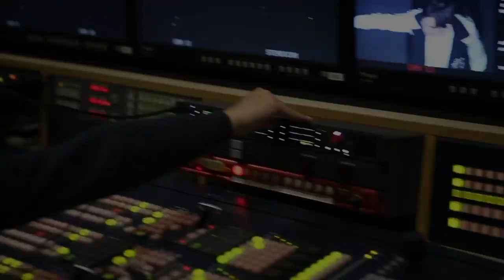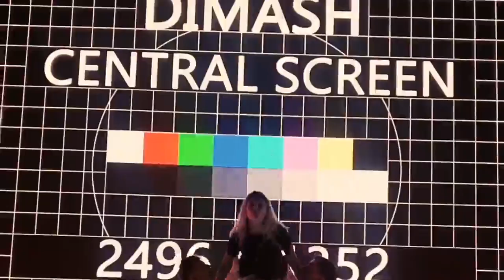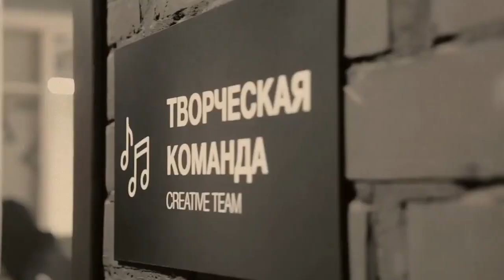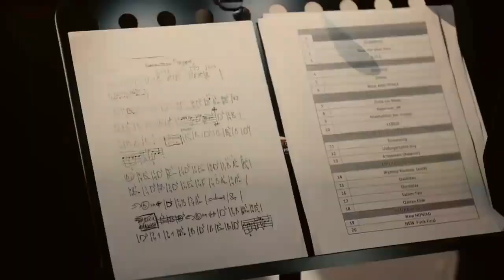🎤ДИМАШ ОНЛАЙН-КОНЦЕРТ / Бэкстейдж Dimash Digital Show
16 января 2021 года на стриминговой платформе ТIXR прошел первый онлайн концерт Димаша с момента начала мировой пандемии. Над организацией онлайн-концерта, куда были интегрированы современные телевизионные и виртуальные технологии, трудилась интернациональная команда в составе 140 человек.

Димаш Кудайберген - популярный певец из Казахстана, яркий участник и победитель многих международных конкурсов, таких как "Славянский базар" и "I am a Singer". Звезда шоу-проектов в Казахстане, Китае, Америке, России и других странах. Обладатель лучшего голоса в мире диапазоном в 6 октав. Чемпион по реакциям блогеров и преподавателей по вокалу, покоренных его мастерством, и просто космический парень.
Dimash Kudaibergen (Qudaibergen) is a popular singer from Kazakhstan, a bright participant and winner of many international competitions, such as «Slavian Bazar» and «I am a Singer». The star of show projects in Kazakhstan, China, America, Russia and other countries. Best voice in the world with the range of 6 octaves. The champion of youtube reactions by bloggers and vocal coaches, won over by his vocal skill, and just a space guy.